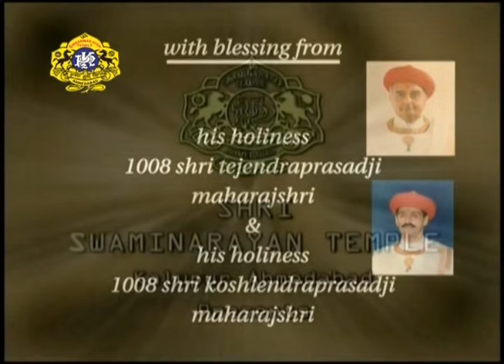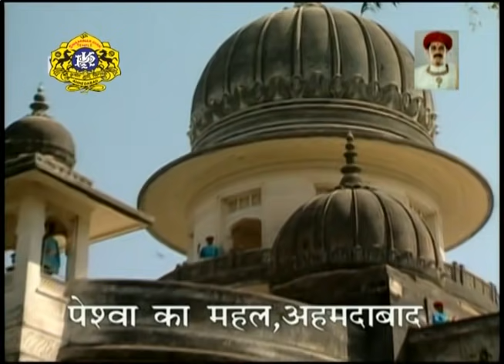Swaminarayan Serial - Part 8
Serial: Jay Shree Swaminarayan
Publisher: Shree Swaminarayan Mandir Kalupur